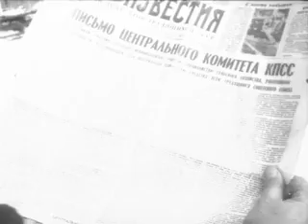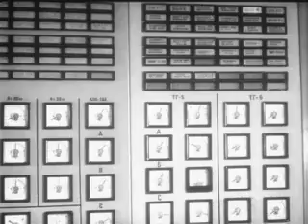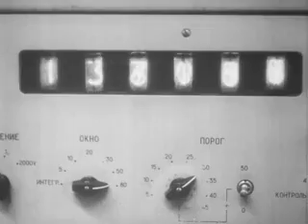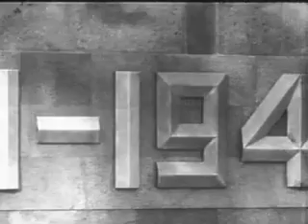Костанай Киножурнал "Советский Казахстан" 1977 г Совхоз Карасуский и Лисаковский ГОК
В киножурнале есть сюжеты о совхозе Карасуский и о Лисаковском ГОКе
Государственный архив кинофотодокументов и звукозаписи Республики Казахстан